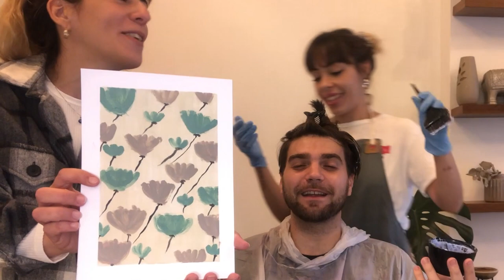Beauty Demi: Mis Amigas Me cambiaron el LOOK! Pero algo salió MAL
Amigas/os Hoy entrego un video que estaba pendiente de hace meses, el como llegue a tener el look que vieron en mis otros videos, realmente me mato de risa cuando estoy con ellas, las extraño mucho ahora que estamos a más de 10 mil kilómetros, espero que disfruten viendo como estas sabandijas me cambian el color de pelo, una lastima que no llegamos al objetivo xD.